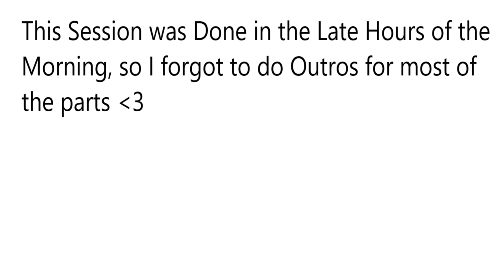Doing Some Bloody HANDiwork ~ Baldur's Gate 3 Dark Urge Episode #2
By far 2023's most anticipated release of the year, "Baldur’s Gate 3 is a story-rich, party-based RPG set in the universe of Dungeons & Dragons, where your choices shape a tale of fellowship and betrayal, survival and sacrifice, and the lure of absolute power." I'm planning streaming two completions of the game: one solo semi serious playthrough as Agaric the Spores Druid and then one co-op playthrough as Lament the Bard with the Dark Urge background :3 using these two characters I'm gonna try and have daily episodes of Baldur's Gate 3 for as long as I can